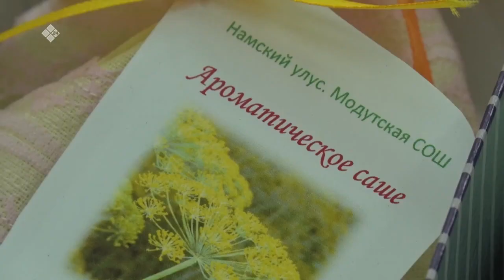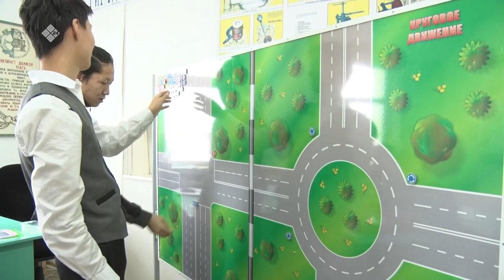«Дойдум Дьоно» (18.02.21)